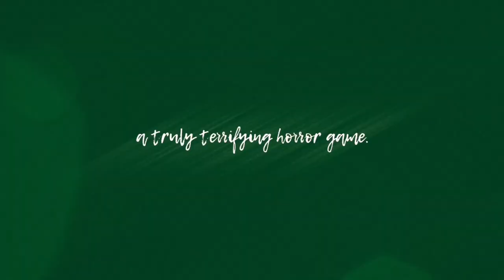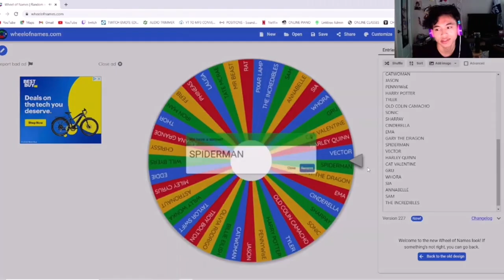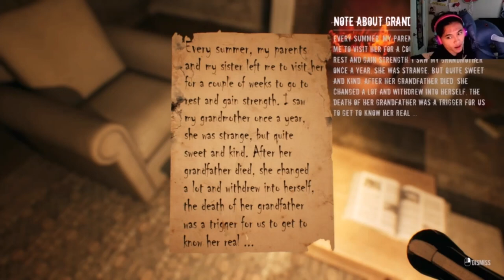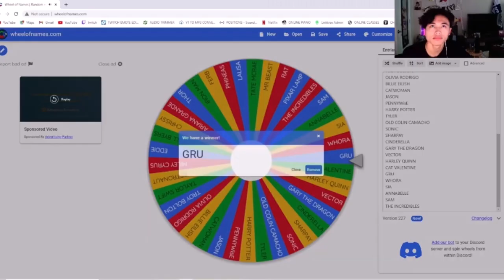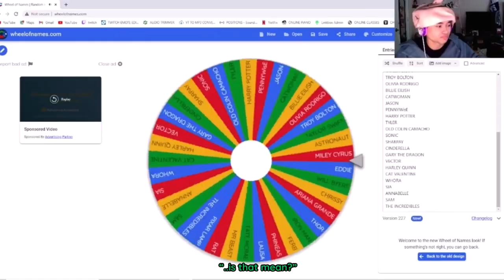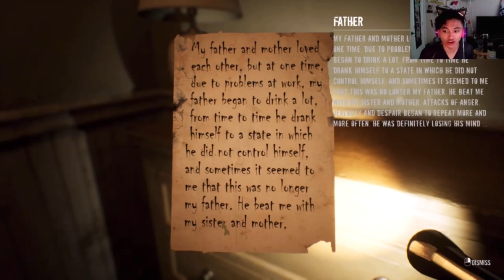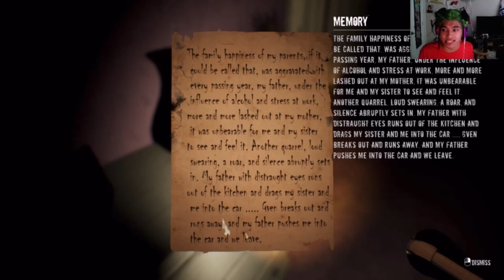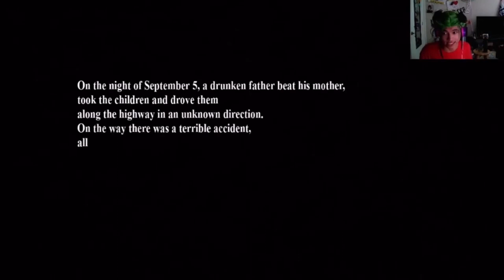a truly terrifying horror game.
WELCOME TO ANOTHER EPISODE OF ME PLAYING HORROR GAMES. im not good at them... but at least im good at cosplaying ;)

TIK TOK: i have too many accts.

(huge thanks to them)

i know you're probably waiting for my next moving vlog... and im here to tell you... "then make a lotta love on a _______" (finish the lyric)

-colin camacho